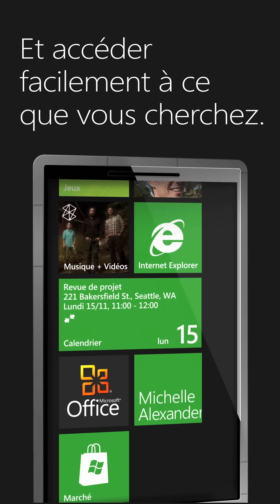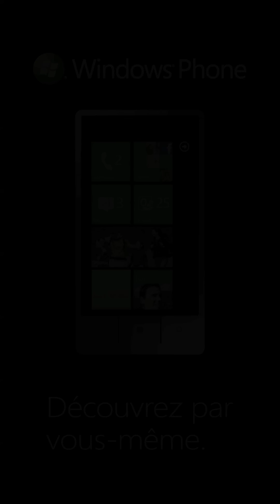Découvrez le Windows Phone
Découvrez en vidéo le système d'exploitation smartphone qui combine simplicité et innovation.